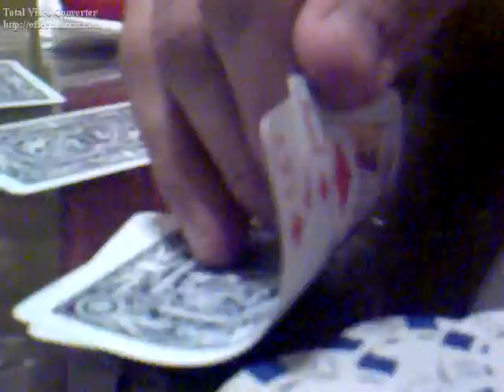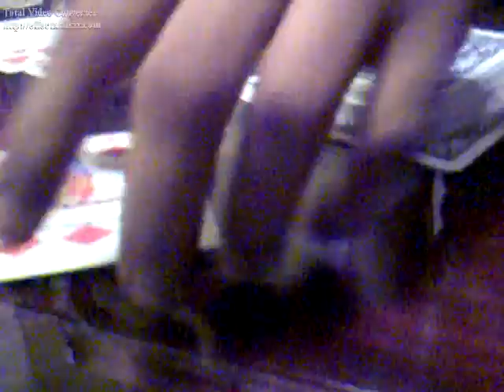Maurilio ''Do Nacimento'' vs Carlos ''Maraco Gay''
Face to face después de estar aguantando al pinche ''Chinese'' como decia Sadhaj jajajajajaja